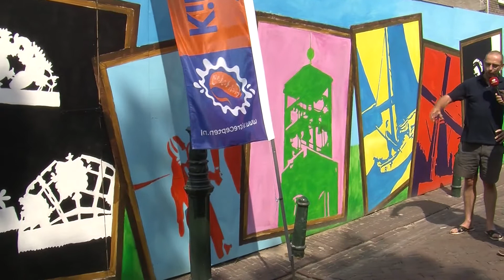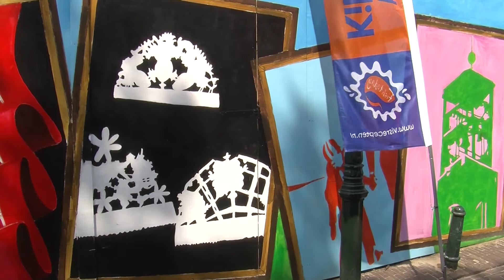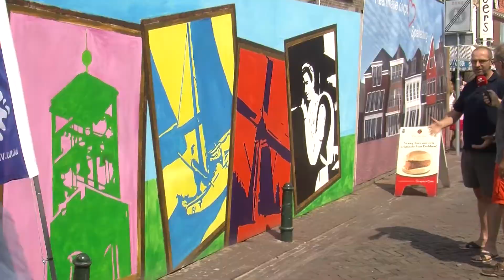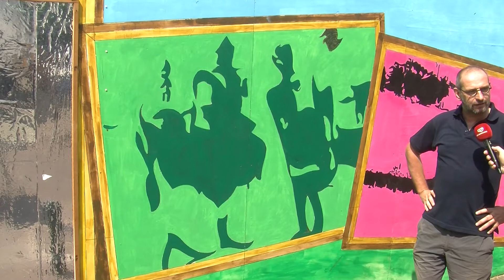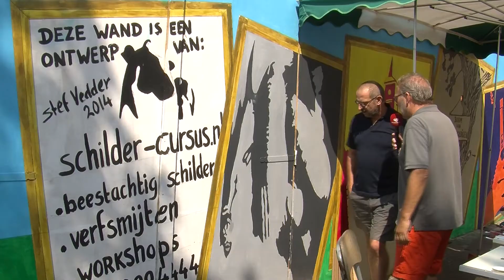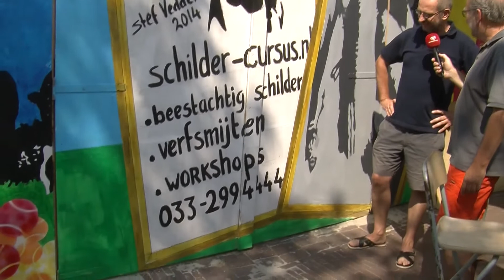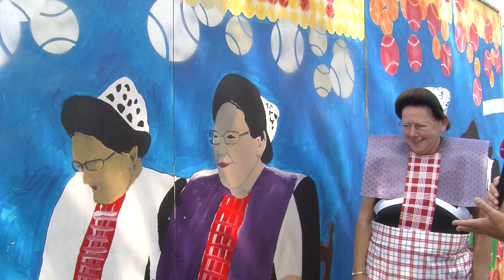Stef over schildering Spuiplein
Stef Vedder over wandschildering Spuiplein